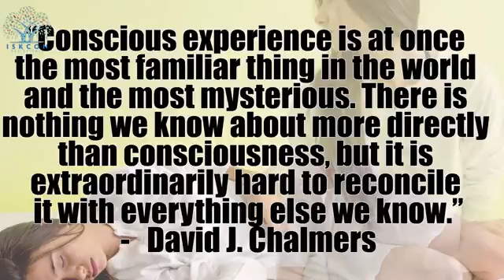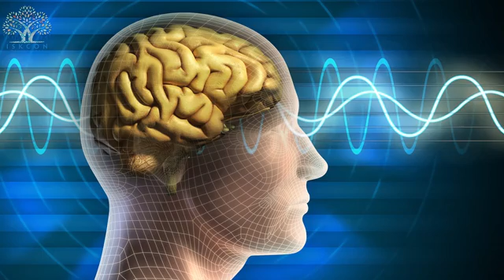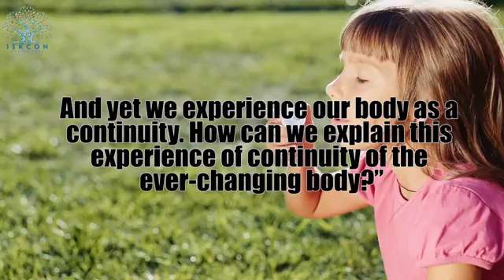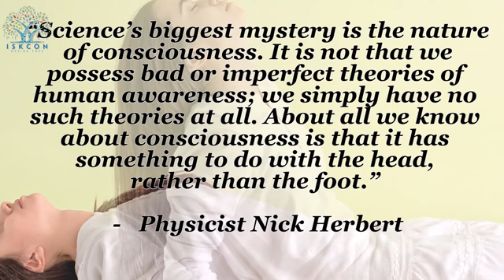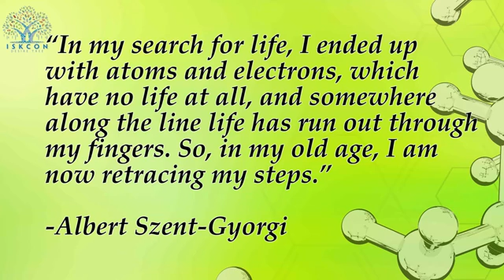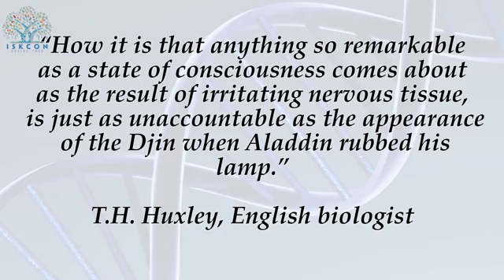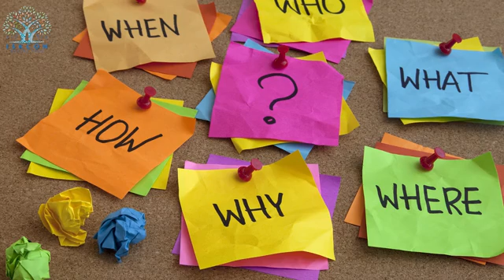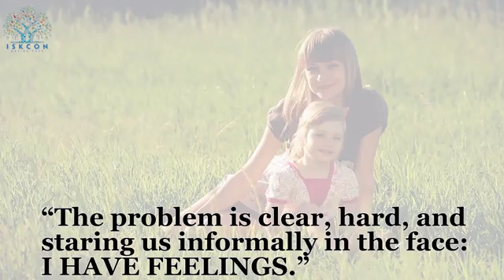Demystifying Reincarnation 11 - Consciousness - Intuitions that point beyond the brain